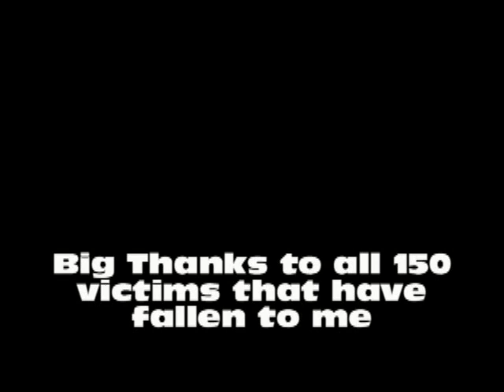150th Online Win in UFC 2010 Undisputed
This is my 150th Career Online WIn